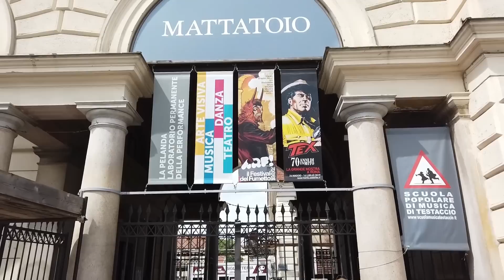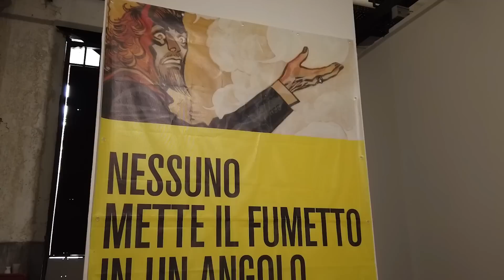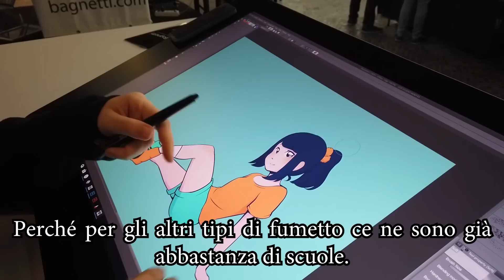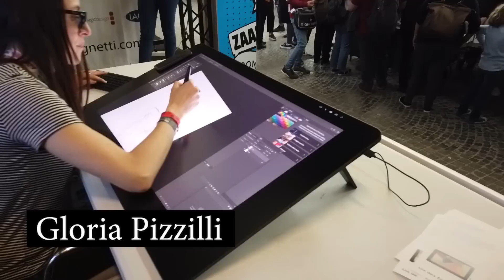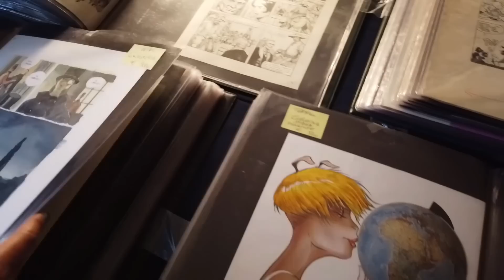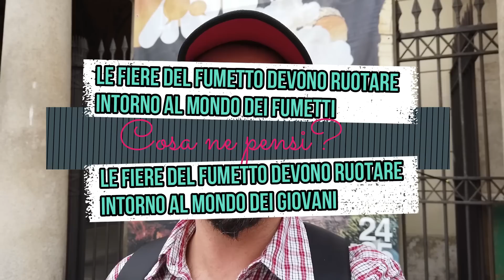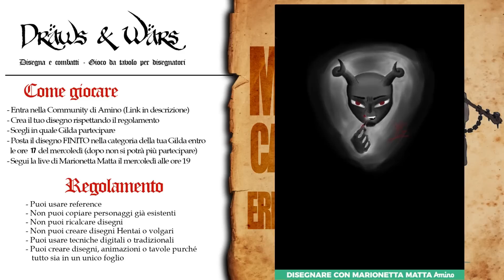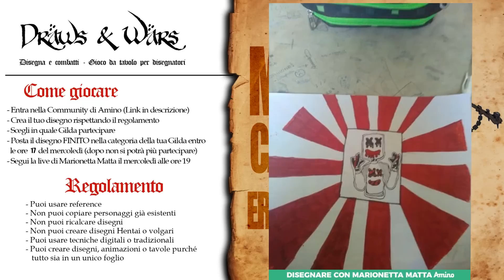Ecco perché secondo noi il Lucca Comics non è più una fiera del fumetto - RECENSIONE ARF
ARF - Ecco come dovrebbe essere una fiera del fumetto

Nella Playlist DUNGEONS & DRAWS potrai mettere in pratica ciò che hai imparato attraverso il primo gdr per disegnatori, inventato proprio dal sottoscritto.
Benvenuto!